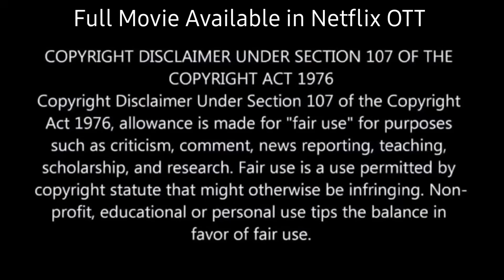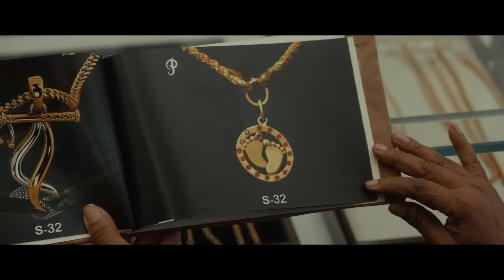Garbage Bin Missing Case Reveal Heaɽt Breaking Twist💥🤯⁉️⚠️‼️💢 | South Movie Explained in Hindi